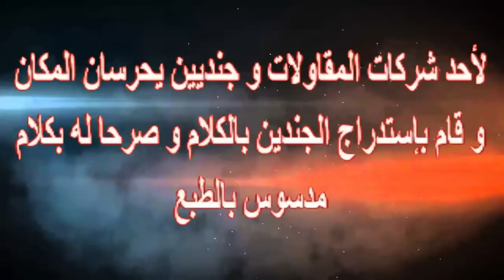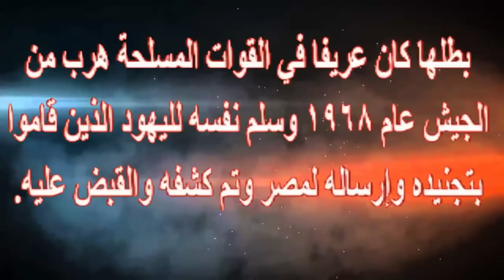ضـابط مصري وفنان عبر قناة السويس ليسلم نفسه للجـ يش الإسـ ر ائيلي متبرعاً بالخيا نة | أخبار النجوم